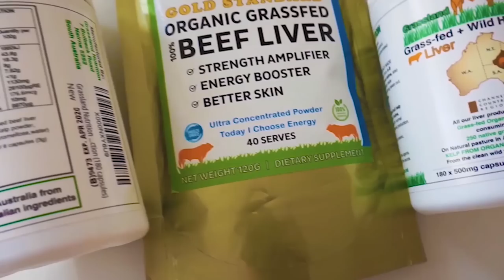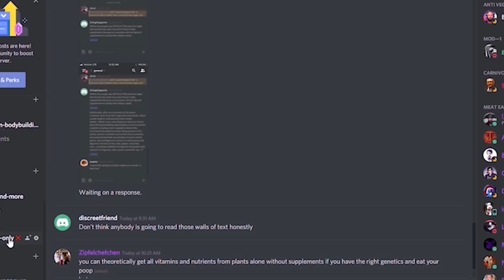Henya Mania : ANTI VEGAN CULT - MY RESPONSE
Henya mania rants about the so called anti vegan cult . yes WE are the cult lol . 99% of humans are in a cult apparently.
This video is a response and meant to help henya out with her psychological issues. Carnivore and Keto diets restored so many people's health. Plant based diets lead to suffering. We see it all over the place. So many Ex Cult members return to Meat , Carnivore and Keto. It Reclaims their health.
I wish this woman all the best. She should quit the plant based madness and embrace at least omnivorous diets. Her suffering would probably be only resolved through removal of all plants on a Elimination Diet.